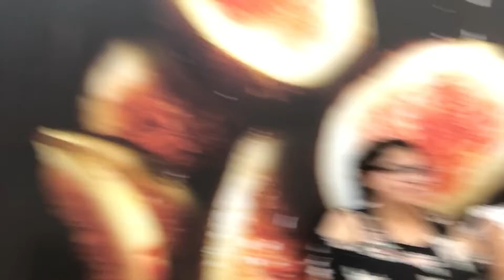Patrick Starrr Came to McAllen!!! - Vlog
Heyy Guyss!!

 I'm Alondra and Today I Vlogged when the Glamours Patrick Starr came to McAllen Texas in the Mac Store in La Plaza Mall!! I am sooo glad that I had the opputunity to see Patrick in real life, stand next to him, and take a picture as well:)) I espacially  saw Peter (Patricks Brother) and Fabian (Patricks Friend):)) They were too Sweet!

One Thing!!
    Oh and if you guys want to see some pictures that I took the day, go checkout my main IG account :))

 A-Little Something
    If you have an opportunity to see someone or do something that is good, then go and catch that opportunity:))